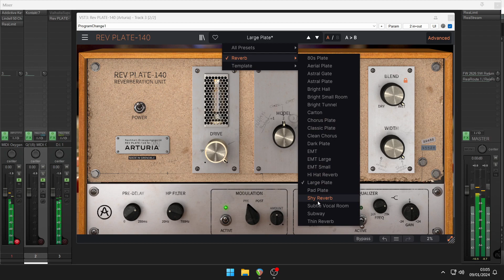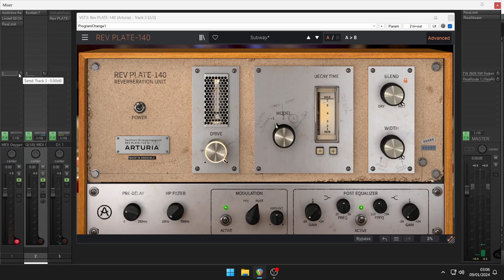Rev PLATE-140 Reverb by Arturia (No Talking)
A circuit-accurate recreation of the iconic EMT®️ 140 reverb and its vacuum tube preamp.

Main Features
Virtual recreation of famed classic EMT 140 plate reverb
Analog tube preamp with gain compensation
3 plate models recreated
Pre-delay
Pre-filter (highpass)
Parametric EQ
Delay modulation
Resizable window
Integrated tutorials
Comprehensive set of presets